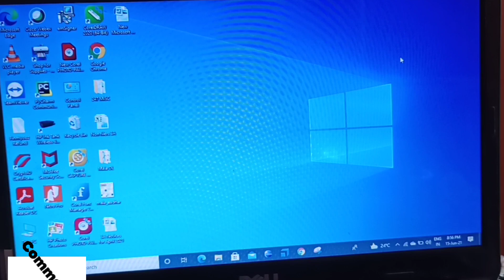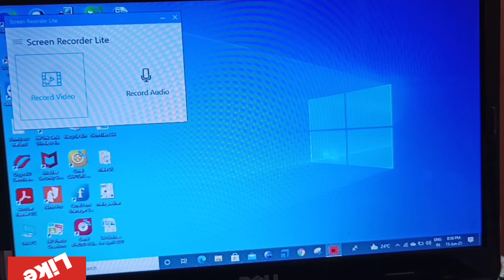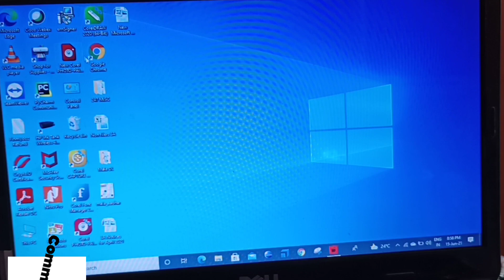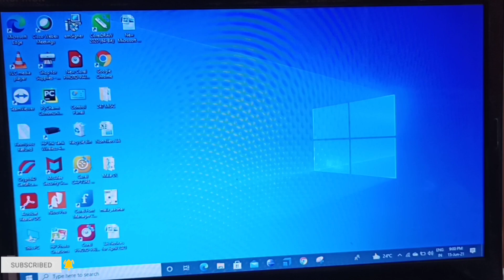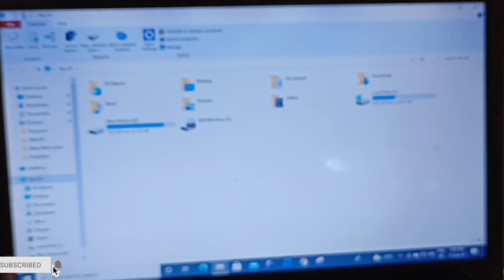How to record Computer and laptop Screen for free?Laptop me screen record kaise kare|Window 10screen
computer ke screen ko kaise record kare free mai , is video me mai aapko bataunga ki kaise aap free me apne computer laptop ke screen ko record kar sakte hai aap chahe to is software ki madad se ye bhi pata kar sakte hai ki kon aapke computer me kya kya kar raha hai agar aap parents hai to aapke bacche computer me kya kar rahe hai ye bhi check kar sakte hai screen ko record kar ke.

कई बार हम अपने कंप्यूटर या फिर लैपटॉप के स्क्रीन को रिकॉर्ड करना चाहते है और कंप्यूटर के स्क्रीन को रिकॉर्ड कर के विडियो बनाना चाहते है तो ऐसे में समझ नहीं आता की कोनसा सॉफ्टवेर बेस्ट है स्क्रीन रिकॉर्ड करने के लिए तो इस विडियो में आप सीखोगे की कैसे आप फ्री में अपने कंप्यूटर और लैपटॉप स्क्रीन को रिकॉर्ड कर सकते है.